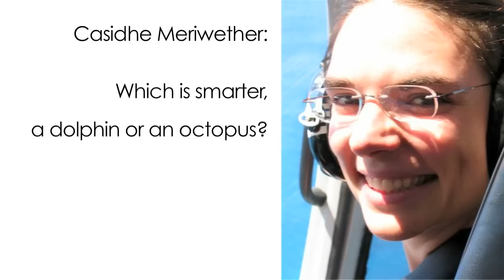Ask Joe #18 - Dolphin vs. Octopus - Which is smarter?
Which is smarter, a dolphin or an octopus?
It's a harder question than you might think. Research has shown that octopi are actually incredibly smart animals with a very complex understanding of space, shapes, memory, and have an extremely complex visual communication system.

In other deep thoughts, Joe wonders about who was the first person to commit suicide.  Is it possible that in prehistory days when everything was about survival, one rebel decided to end it all?  Was there a point where we became smart enough to be depressed?

Find Joe's book, The Significant Dustmite, at JoeScottCreative.net/ebooks.